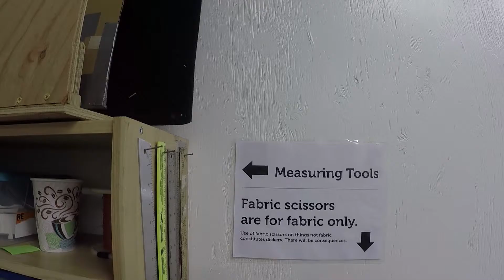Sneak Peek at the New AMT Textiles Space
This is a quick walkthrough of Textiles Space at Ace Monster Toys. We recently made over this space with new cut tables and lots of goodies.